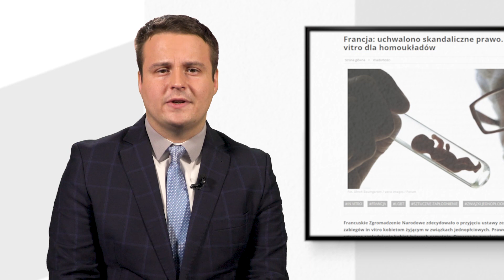"Tęczowa dyskoteka" w Krakowie i "postęp" w kanadyjskich liniach lotniczych. Zobacz raport PCh24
Seria kłamstw i pomówień odnoszących się do projektu Stop Pedofilii. Ordo Iuris zawiadamia prokuraturę. Skandaliczna, "homoseksualna dyskoteka" pod papieskim oknem w Krakowie. Linie lotnicze Air Canada chcą być bardziej "tolerancyjne" i zakazują używania zwrotów "pan" oraz "pani". Te i inne tematy zostały poruszone w programie Raport PCh24, prowadzonym przez Jacka Ożoga.